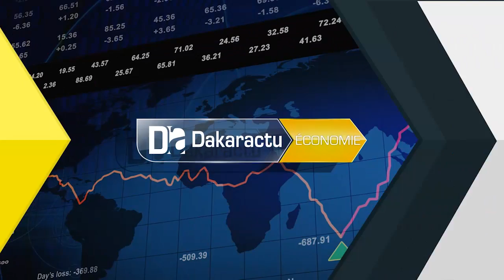Diamniadio/MPEM : Les inspecteurs de la DIPT, les agents de contrôle sanitaire outillés pour préveni